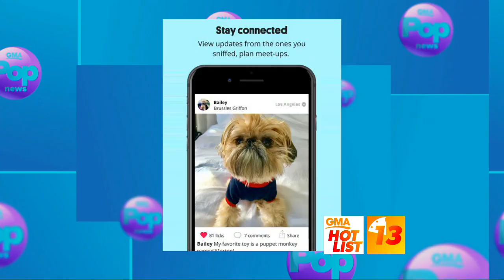'GMA' Hot List: History-making marathon winners speak out on 'GMA'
Plus, an adorable baby gorilla is born at the Smithsonian's National Zoo, and a new app helps pets connect with each other and makes it clear no humans are allowed.